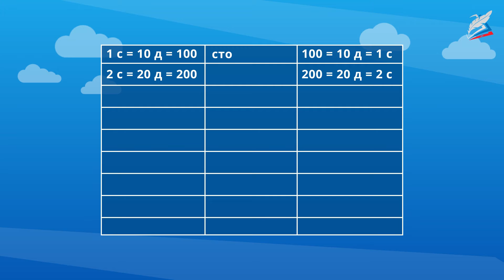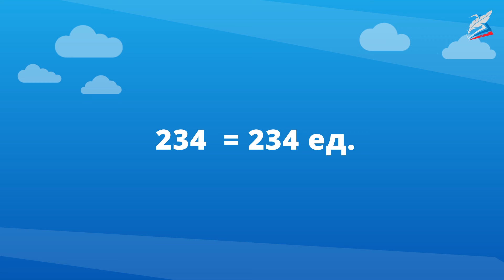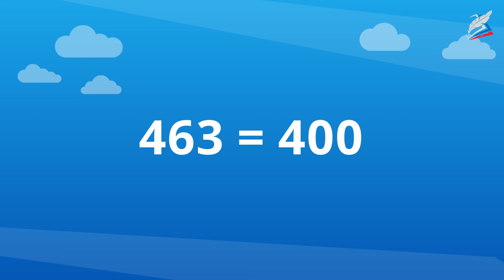Устная нумерация. Письменная нумерация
- Урок 50. Устная нумерация. Письменная нумерация
Автор: Скорнякова Ольга Игоревна

мы узнаем:
    многозначные числа;
мы научимся:
    записывать трёхзначные числа;
мы сможем:
    заменять суммой разрядных слагаемых.